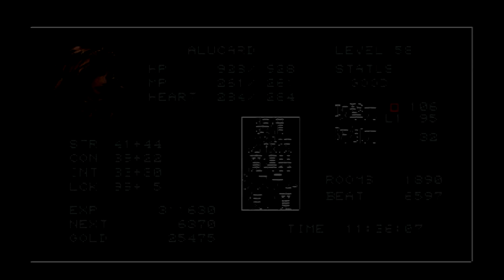【悪魔城ドラキュラX 月下の夜想曲】盾の魔法一覧紹介します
完結した実況、悪魔城ドラキュラX月下の夜想曲のおまけのおまけとして、盾の魔法一覧を紹介します。シールドロッドかレムリアソードさえあれば、使用できます。

PS3キャッスルヴァニア　ロードオブシャドウ　難易度騎士　ゆっくり実況プレイ